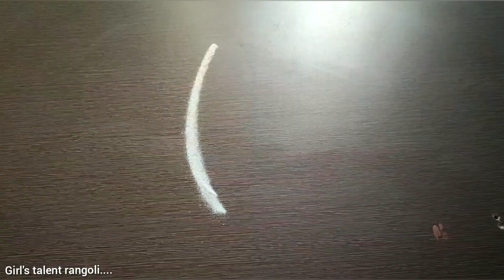श्रावण महिना🧡❤️दिव्यांची अमावस्या ला देवापुढे काढा अशी सुंदर दिव्यांची रांगोळी🧡❤️Diya rangoli❤️🧡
Hiii Friends,
This channel is all about Rangoli, Mehandi,Thread jewellery, Skin care and Kitchen tips.

rangoli
rangoli design
easy rangoli
simple rangoli
rangoli tricks
rangoli hacks
border rangoli
circle rangoli
how to make rangoli
traditional rangoli
festival rangoli
dot rangoli
रंगोली
रांगोळी
kolam rangoli
Muggulu Rangoli
simple kolam
Small Rangoli
rangoli hacks
rangoli tricks
daily rangoli
new rangoli design
latest rangoli
rangoli images
rangoli photos
Sanskarbharti Rangoli
5 Min Rangoli
Peacock Rangoli
Harshada thatte rangoli
Amazing rangoli
Color rangoli
Indian rangoli
Easy and simple rangoli
Girls talent rangoli
Daily rangoli
White rangoli
New design
New design rangoli
How to draw rangoli simple way
Beginners rangoli